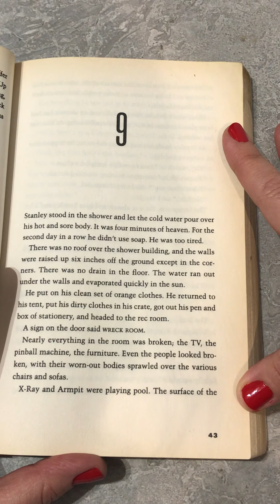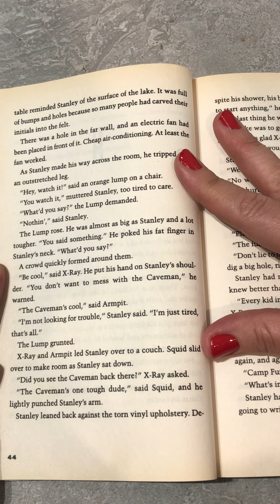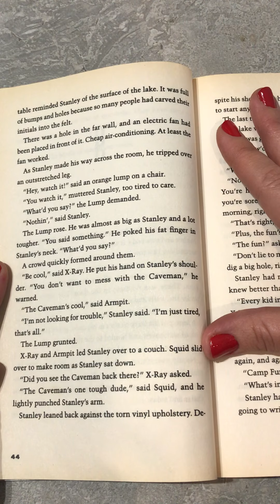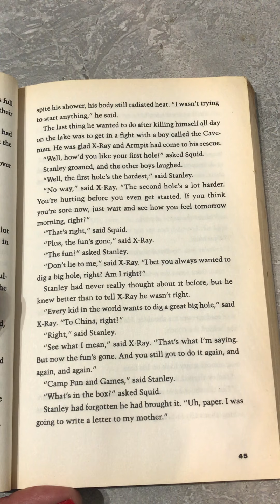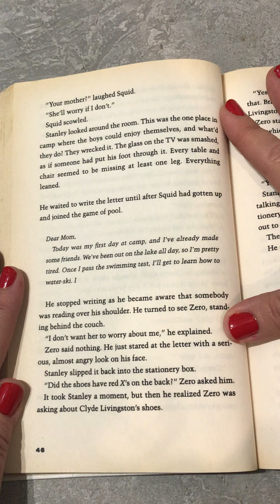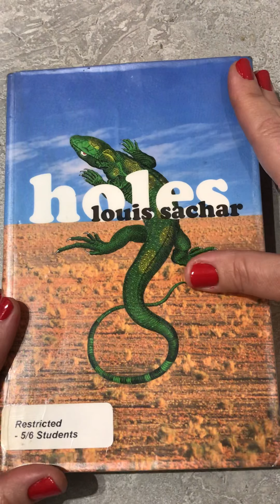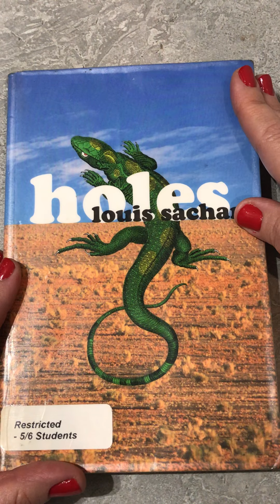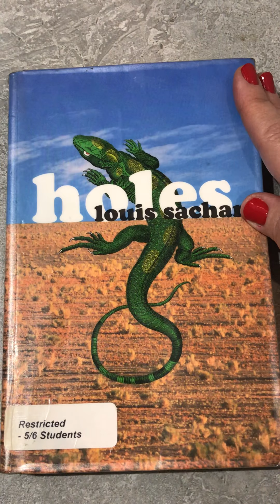“Holes” by Louis Sachar (Chapter 9)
After listening to Chapter 9, answer the following questions:

1. a) What is the significance of the “WRECK ROOM” sign? Use dictionary.com to find out the difference between the meaning of the words WRECK and RECREATION (also known as REC).
b) Draw and label a picture of what you think the “WRECK ROOM” looks like (use the clues in the text to help you).

2. a) Why does Stanley presume that the nickname belongs to “the Lump”? What are the clues in the text that make you think this initially?
b) Why might Stanley have been given the nickname he has? What have you learned about Stanley to make you think so?

3. a) What does Zero feel about Stanley’s letter?
b) Writing Task: Write a short letter home to Stanley’s mother, using the same approach he had chosen for keeping her ‘informed’.

4. Use the information provided in this chapter to explore the nature of Stanley’s character:
a) Listen to the chapter reading a second time, taking notes about Stanley’s character.
b) Use your examples to write a short PEEL-style paragraph about Stanley.

Mrs. Mifsud